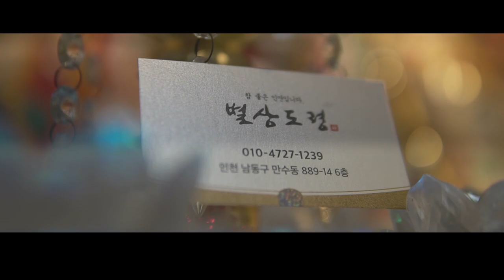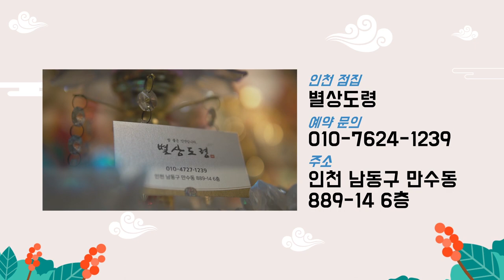2020년 경자년 하반기 용띠운세 ''하반기에 대박나는띠 용띠!!'' 인천점집 별상도령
자막

★대표블로그★
-올마이티TV